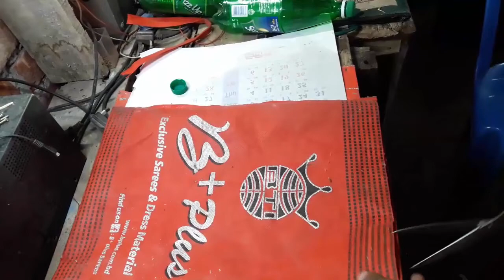How to Swimming using the Bottles/Respective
water bottle nice water bottles stylish water bottles best bottled water to d best water best water waterbot backstroke drills plastic water bottle pollution swim locker